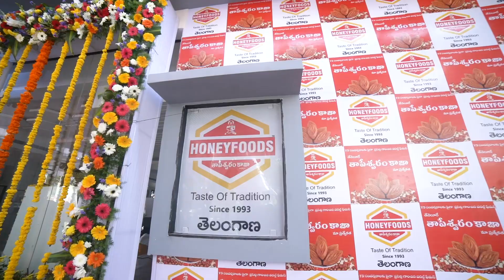Honey Foods Promo 1